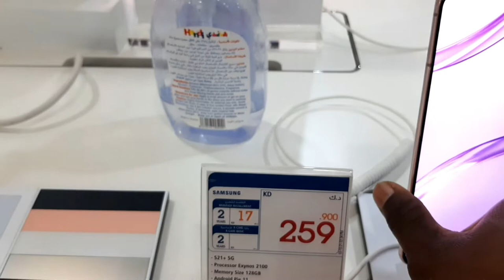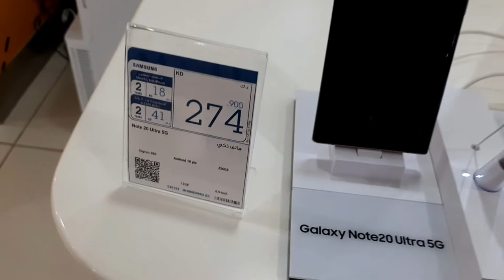Kuwait Qurain Samsung galaxy z Fold3 5G